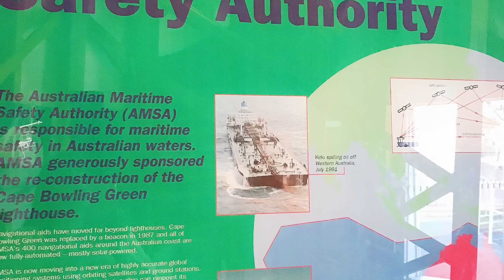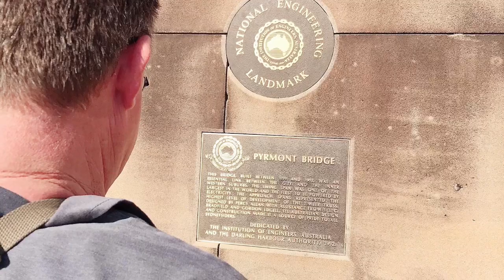The Sydney Opera House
Hope you enjoy  watching the video of my partner and I going to the Sydney Opera House for sightseeing  and more!